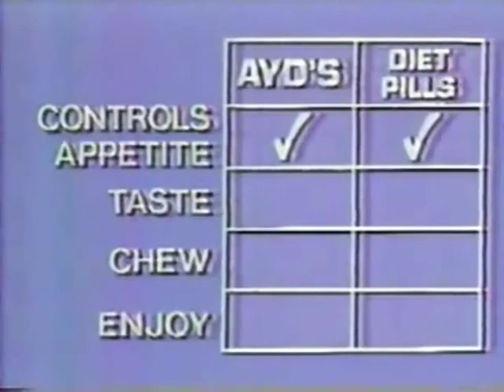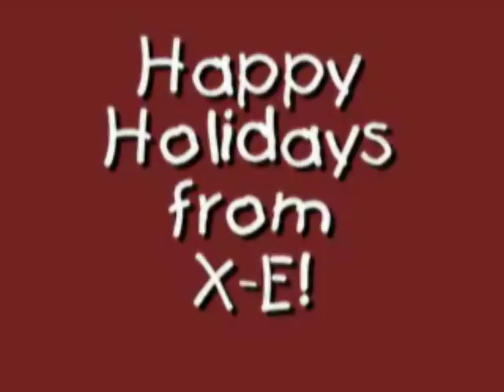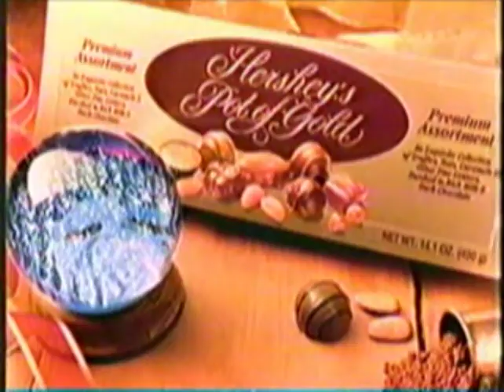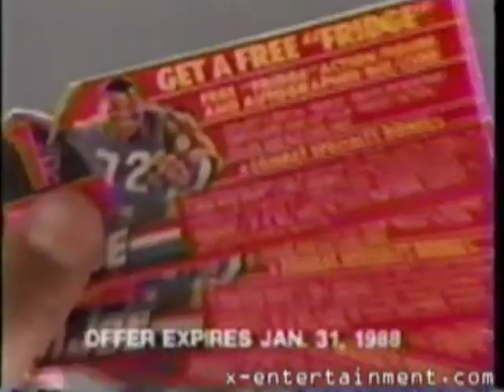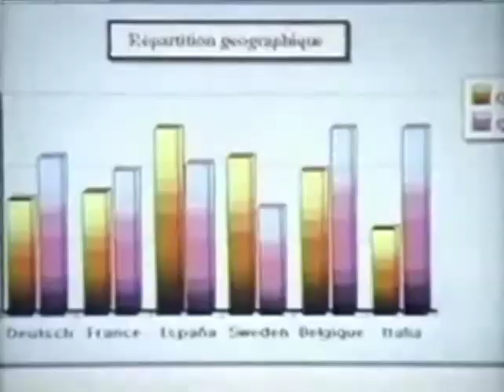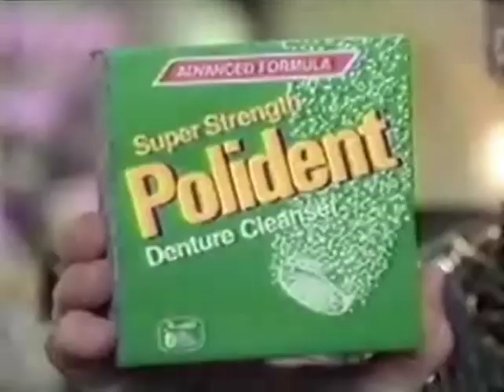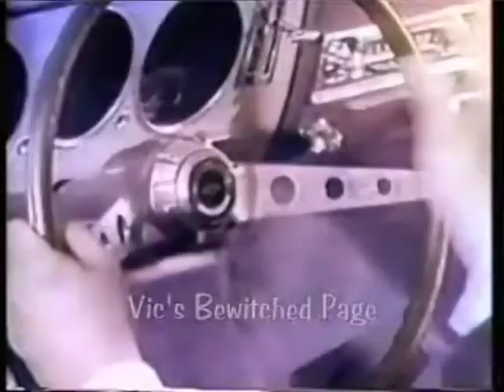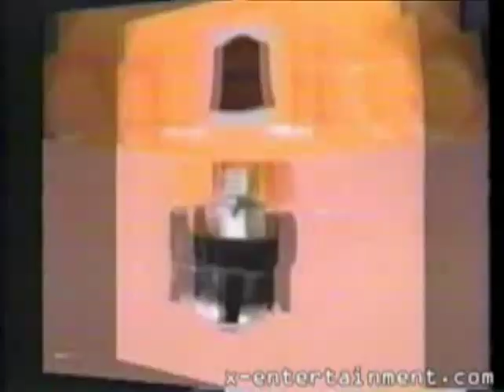Commercial DVD #6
When we first started here at TwinFami Productions back in 2005, some of our first projects were compilations of old commercials that were downloaded from the internet called simply "Commercial DVD".

Over the course of the next year, we will be uploading one a week until all of our commercial mixes have been uploaded.

Enjoy these screenshots of not only the past, but also the evolution of Internet Video from smaller sites to YouTube.